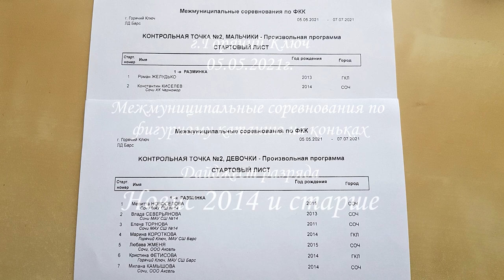Новис. 2014 и старше. Дайджест. г.Горячий Ключ 05.05.2021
Новис. 2014 и старше.
Дайджест разряда.
Межмуниципальные соревнования по фигурному катанию на коньках.
г.Горячий Ключ
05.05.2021